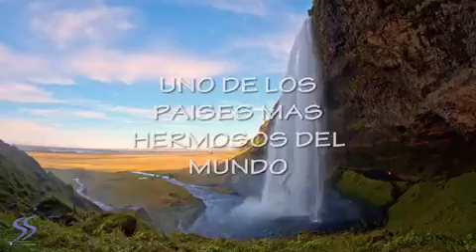Islandia 2017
Te enseño como ir a Islandia para dos personas todo incluido ✈️ Gratis!!